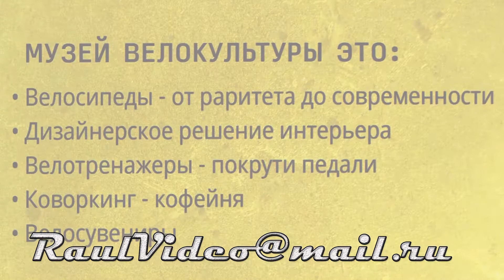Казанский музей велосипеда часть 11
Жесть в Республике Татарстан в ее столице Казани открылся МУЗЕЙ ВЕЛОСИПЕДА. В экспозиции представлены редкие экспонаты. Планируется выставить модель деревянного велосипеда Николая Ивановича Мельникова, крестьянина села Чистопольские Выселки. В запасниках хранится предметы и их реплики принадлежавшие великому велопутешественнику Онисиму Панкратову в том числе бриллиантовая пальмовая ветвь за кругосветное путешествие 1913  врученная Онисиму Панкратову.